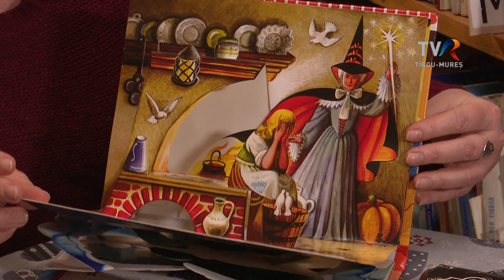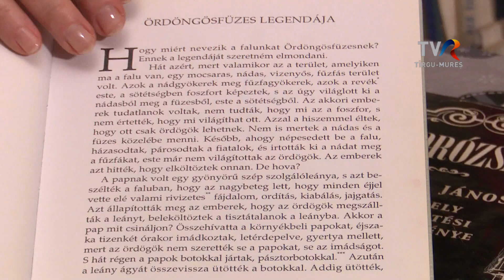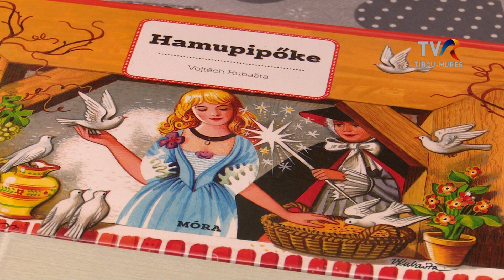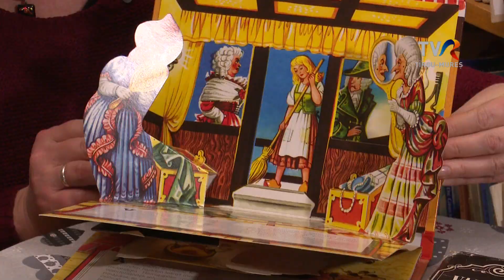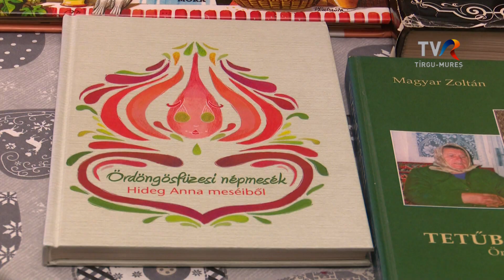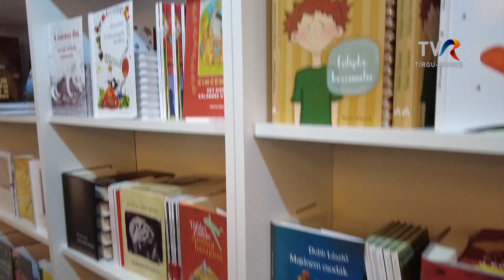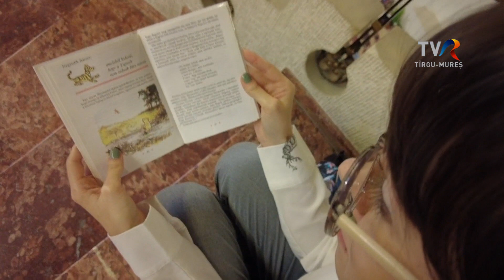Könyvben az ember: Beszélgetés Tekei Erika, kúltúrakutatóval, szerkesztővel, 2. rész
A néphagyomány ápolásának története nem mindig volt egyszerű. De mára reneszánszát éli néhány éve immár a mesemondás, a mesekultúra, és egyre gyarapszik azon területek száma, ahol az élőszavas mesemondást alkalmazzák, a különböző irányzatoknak pedig Erdélyben is vannak képviselői.